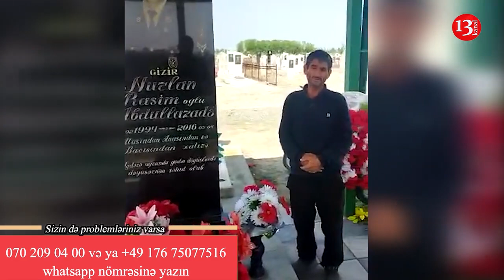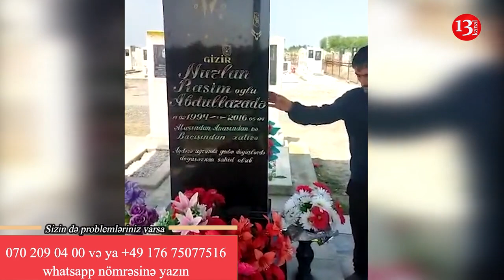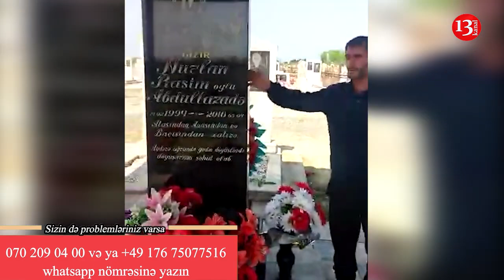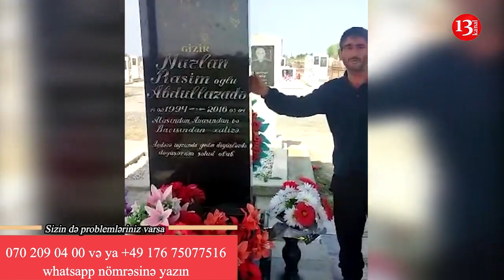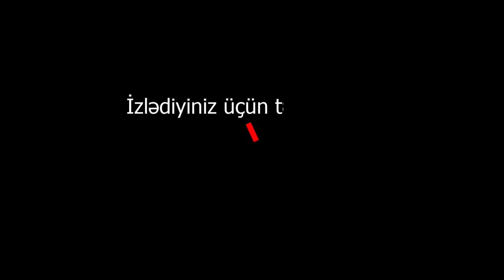ŞƏHİD ATASI:"ŞƏHİDİN HAQQINI NƏTƏR YEYƏ BİLİRSİZ?, OĞLUM SAĞ OLSAYDI, HEÇ NƏYİNİZİ İSTƏMƏZDİM!"